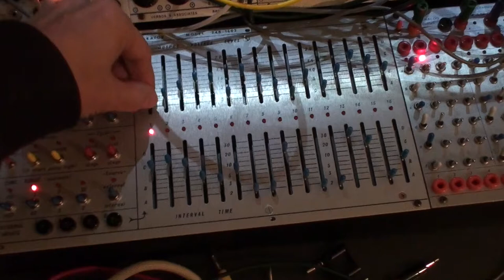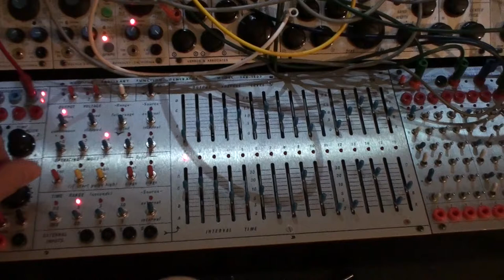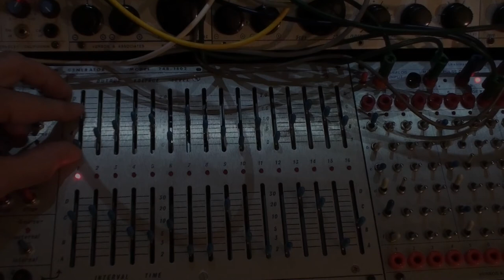Buchla Modular - Dec 25, 2016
Mainly 258j + 291 + 248r.